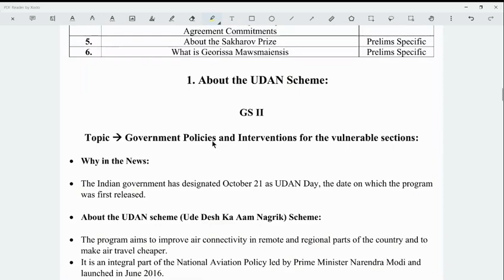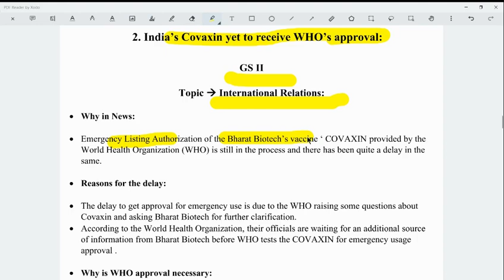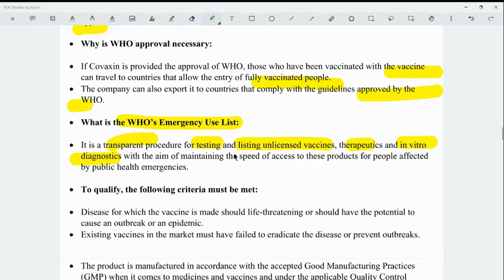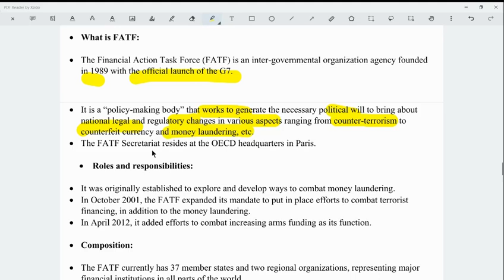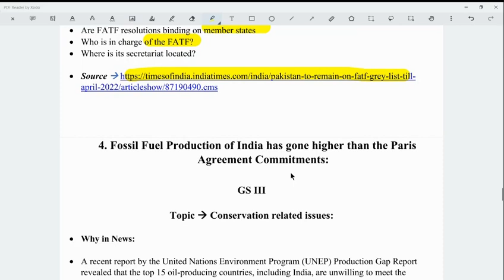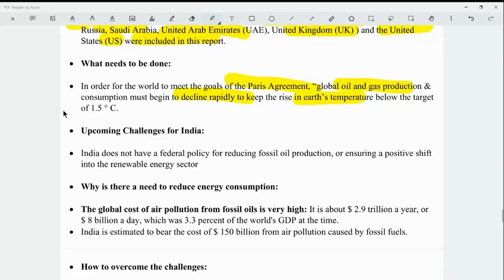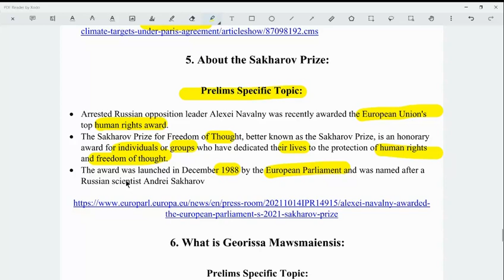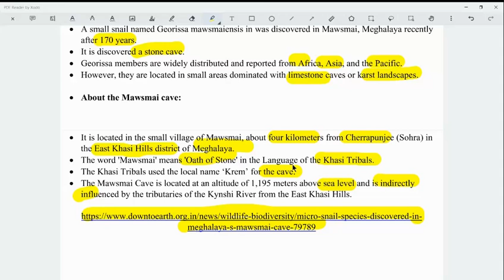Current Affairs Analysis Oct 22nd, 2021 by Global IAS Academy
1. About the UDAN Scheme Prelims &amp; Mains
2. India’s Covaxin yet to receive WHO’s approval Prelims &amp; Mains
3. Pakistan to remain in FATF’s Grey List; Turkey is the new addition Prelims &amp; Mains
4. Fossil Fuel Production of India has gone higher than the Paris

Agreement Commitments

Prelims &amp; Mains
5. About the Sakharov Prize Prelims Specific
6. What is Georissa Mawsmaiensis Prelims Specific

For Live Classes & for Online Test visit Mobile App- Global IAS academy@

2. Dedicated DOUBT sessions
3. One Subscription, Unlimited Access
4. Real-time interaction with Educators
5. You can ask doubts in the live class
6. Limited students
7. One on One Guidance for Global IAS + students